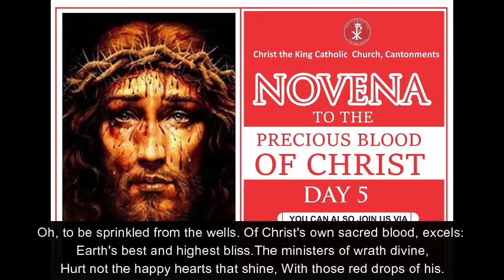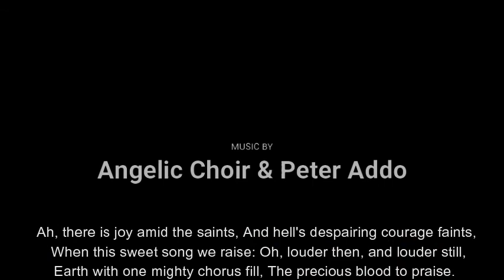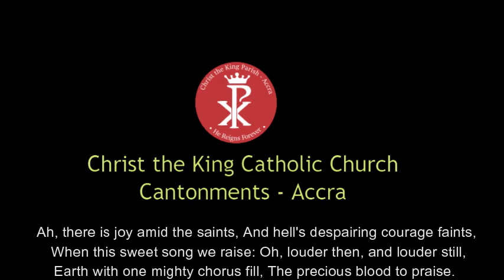NOVENA TO THE PRECIOUS BLOOD OF JESUS: DAY 5